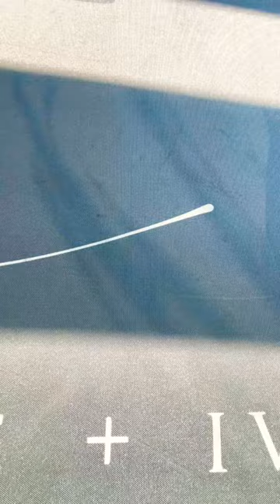Try at Home Wedding Dresses in DC!